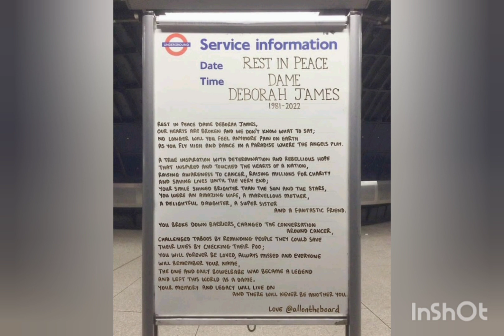Podcaster Dame Deborah James Last Movements in Hospital. Dame Deborah James dies with bowel cancer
Podcaster and campaigner Dame Deborah James, whose frank accounts of life with bowel cancer sparked an extraordinary deluge of charity donations, has died, her family has announced.

Dame Deborah broke the news of her worsening diagnosis to followers last month, saying she had moved into end-of-life hospice care at home.